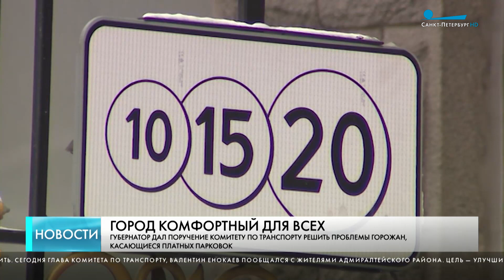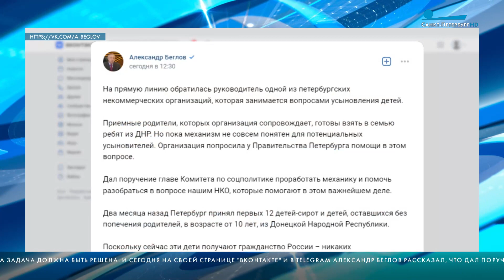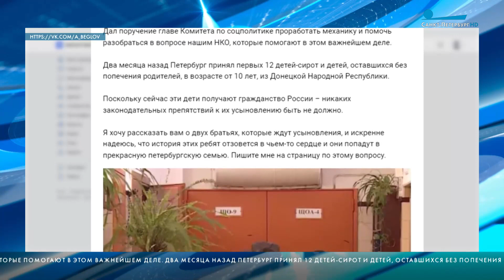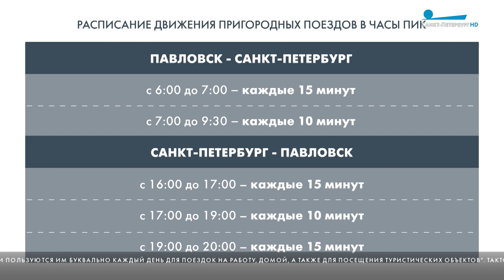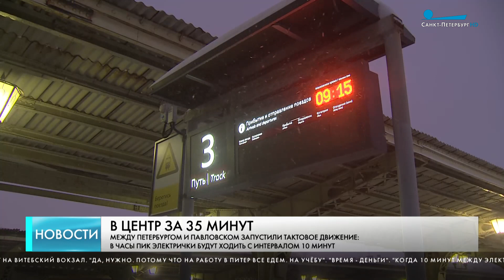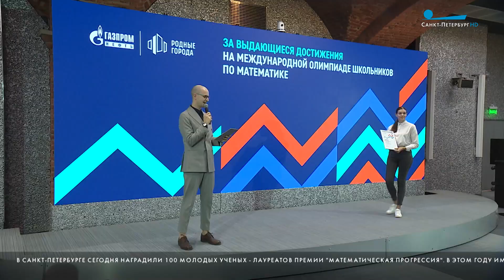Главные новости Петербурга / 12 декабря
Жёлтый уровень погодной опасности действует сейчас в Петербурге.

Губернатор Александр Беглов поручил членам правительства рассмотреть все обращения петербуржцев, которые поступили во время прямой линии.

Во время прямой линии губернатора петербурженка задала вопрос о судьбе жилого комплекса и недоделок в одном из корпусов. По словам главы города, этот объект находится на особом контроле.

Ещё одна острая тема прямой линии губернатора — платные парковки. Автовладельцы, проживающие в одном из старейших районов города, задавали вопросы по изменению количества парковочных мест и схемы движения по некоторым улицам.

Во время прямой линии к губернатору обратилась руководитель одной из петербургских некоммерческих организаций, которая занимается вопросами усыновления детей.

Тактовое движение сегодня запустили между Петербургом и Павловском.

Лучших юристов Петербурга чествовали сегодня в Капелле. Там прошла церемония награждения лауреатов премии «Юстиция-2022».

В Санкт-Петербурге сегодня наградили 100 молодых учёных — лауреатов премии «Математическая прогрессия».

Петербургские реставраторы восстановили монумент Павлу I. На парадном плацу перед Павловским дворцом состоялось торжественное открытие памятника после реставрации.

Сегодня юбилей отмечает Рашида Орлова. Это человек, который уже три десятка лет на переднем крае борьбы с одним из самых опасных заболеваний.